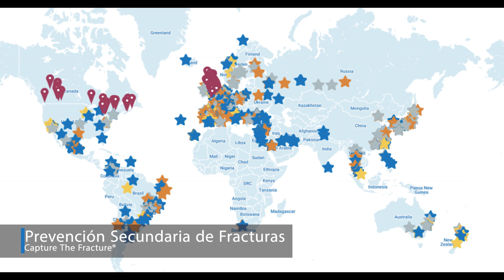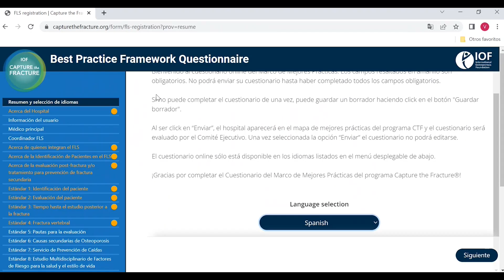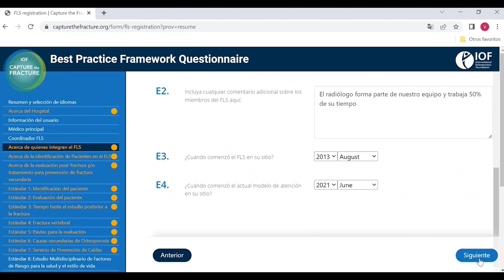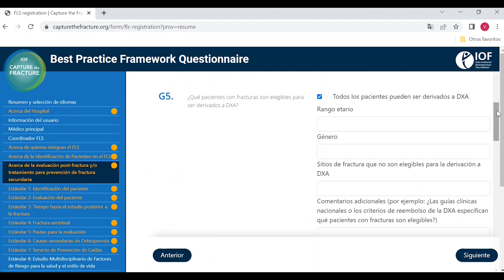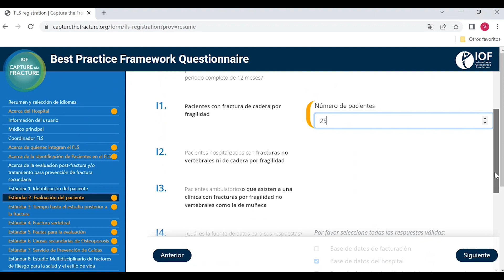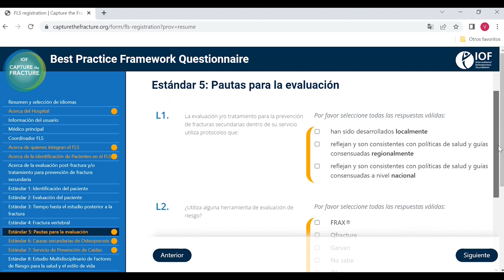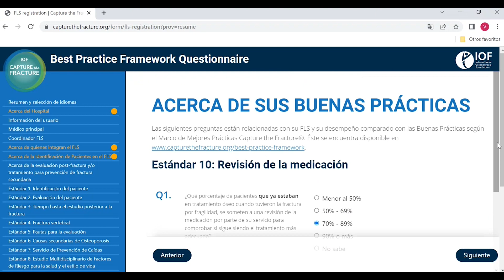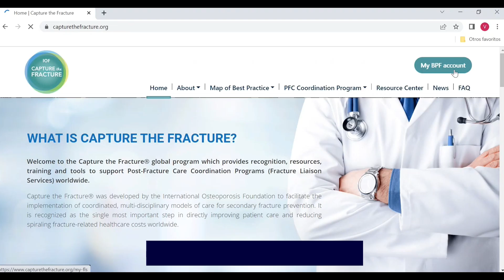Tutorial para completar el formulario BPF online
✅ 00:00 Bienvenida Dra. Adriana Medina, coordinadora del FLS y Mentora FLS del programa Capture The Fracture

✅ 01:10 CREACIÓN DE USUARIO Y PERFIL

✅ 04:32 ESTRUCTURA DEL BPF

✅ 05:56 INFORMACION GENERAL DE SU FLS

✅ 08:50 ACERCA DE SU FLS
08:53 Acerca de quienes integran su FLS)
10:46 Acerca de la identificación de pacientes en el FLS
13:53 Acerca de la evaluación pos-fractura y/o tratamiento para la prevención secundaria de fracturas

✅ 16:59 LOS 13 ESTÁNDARES DE BUENAS PRÁCTICAS
17:04 Estándar 1: Identificación del paciente
19:38 Estándar 2: Evaluación del paciente
21:37 Estándar 3: Tiempo hasta el estudio posterior a la fractura
23:17 Estándar 4: Fractura Vertebral
26:14 Estándar 5: Pautas para la evaluación
26:51 Estándar 6: Causas secundarias de osteoporosis
27:43 Estándar 7: Servicio de prevención de caídas
29:17 Estándar 8: Estudio multidisciplinario de factores de riesgo para la salud y el estilo de vida
30:02 Estándar 9: Inicio de la medicación
31:03 Estándar 10: Revisión de la medicación
31:45 Estándar 11: Estraetgia de comunicación
32:34 Estándar 12: Manejo del tratamiento a largo plazo
33:57 Estándar 13: Base de datos

34:58 CÓMO GUARDAR Y ENVIAR SU FORMULARIO BPF